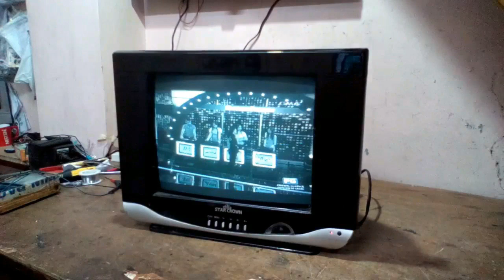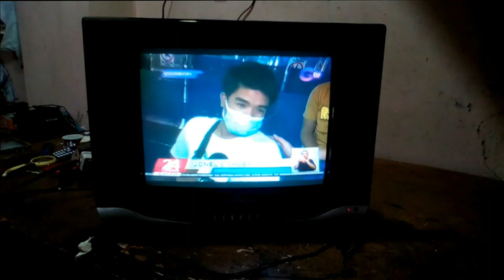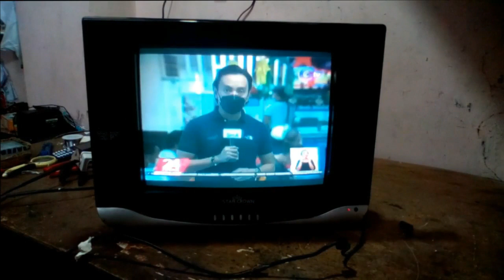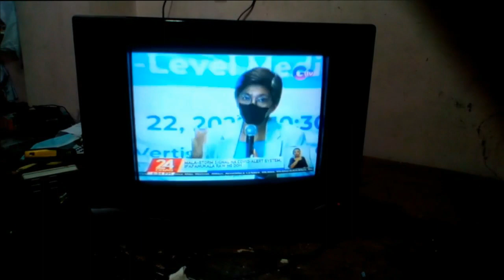How to repair & restore a STAR CROWN Crt Color tv that has a flickering picture.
This video that i'm gonna share to you is about how to repair & restore a STAR CROWN Crt Color tv that has a flickering picture.